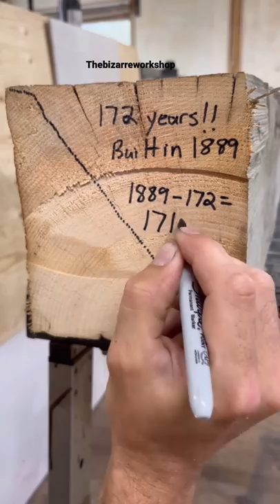Determine the age of the barn beam.